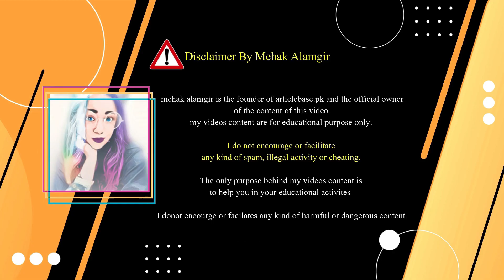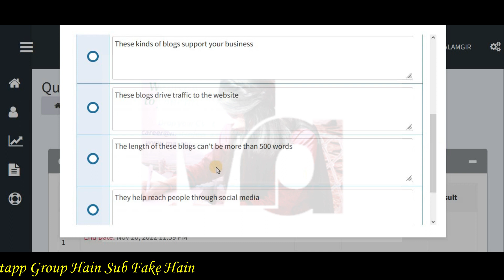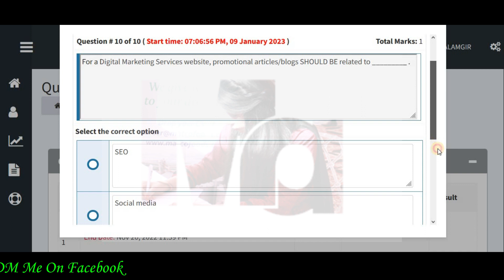creative writing quiz 4 | DSTP 2.0 Batch 03 Creative Writing Quiz 4 Solution 2022